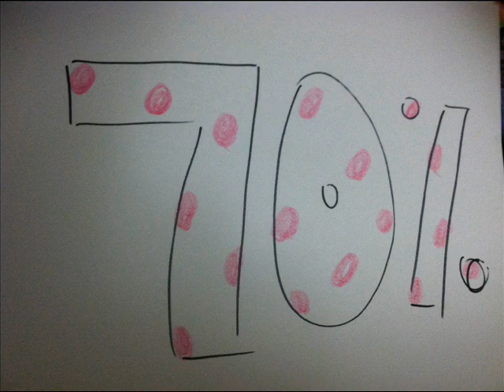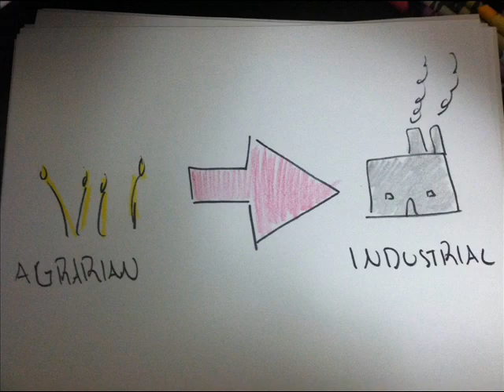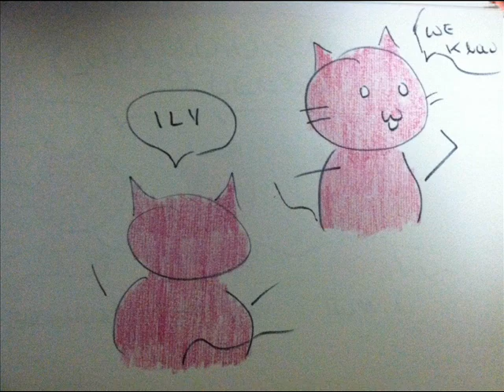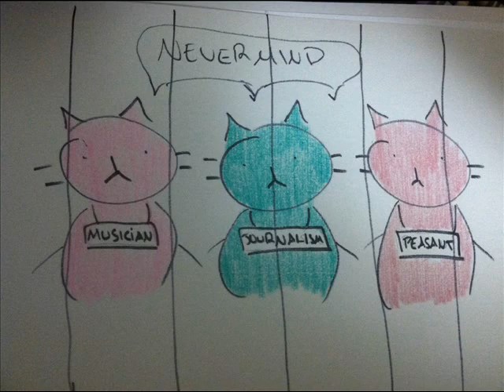The Rise and Fall of Communism in Bulgaria